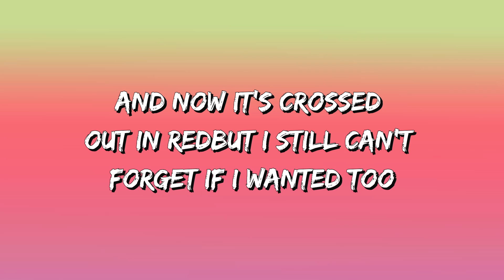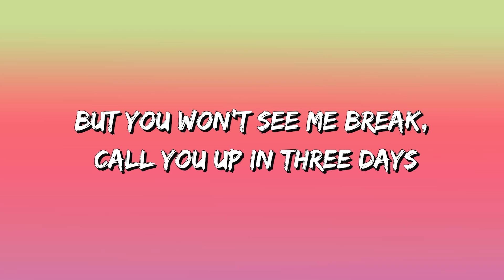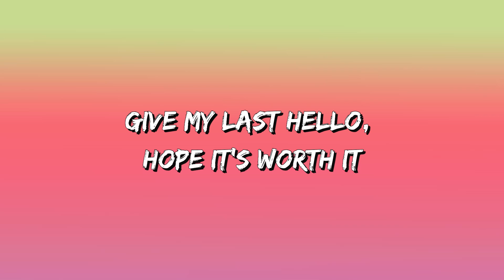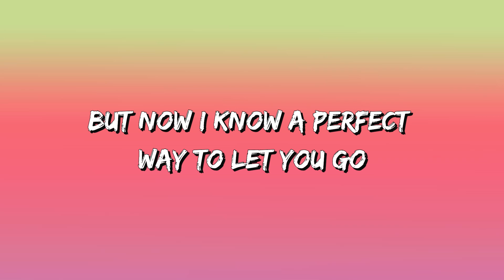Jamie Miller - Here's Your Perfect (Lyrics)